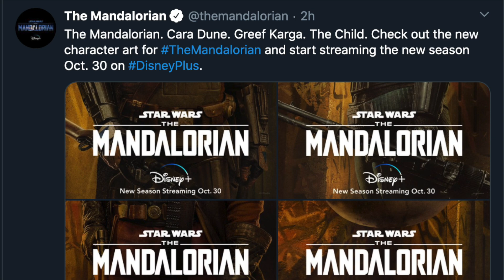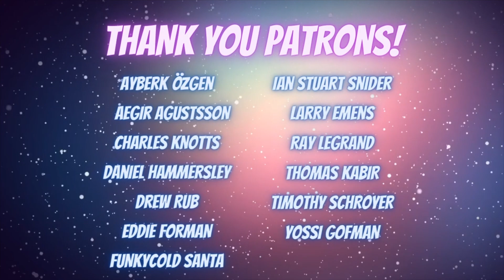The Mandalorian Season 2 UPDATE | NEW Character Art for Season 2!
In this The Mandalorian Season 2 news update, I talk about brand new footage and character art for the upcoming second season of the Star Wars, Lucasfilm and Disney+ show: The Mandalorian. On their official Twitter page, The Mandalorian posted new pictures of Mando (Din Djarin), Baby Yoda (The Child), Cara Dune and Greef Karga ahead of The Mandalorian Season 2.